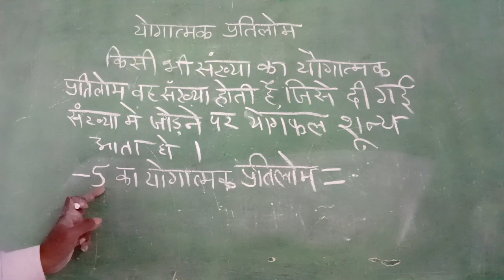योगात्मक प्रतिलोम।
-Thank You!I

Related  search
1. class 10 maths chapter 4 exercise 4.1 question 1 in hindi
2. class 10 maths chapter 4 exercise 4.1 question 1
3. class 10 maths chapter 4 exercise 4.1 question 1 part 2
4. class 10 maths chapter 4 exercise 4.1
5. 4.1 maths class 10 question 1
6. class 10 maths chapter 4.1
7. 10 class math chapter 4.1
8. maths class 10 chapter 4.1
9. 4.1 math class 10
10. class 10th math 4.1